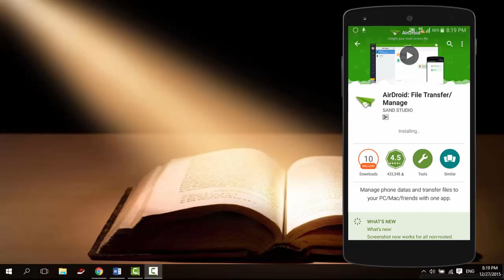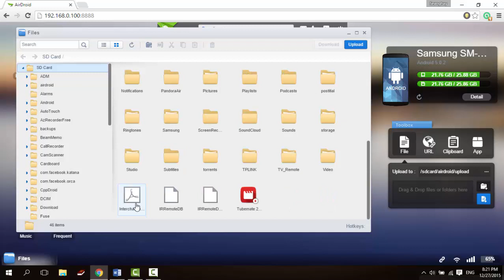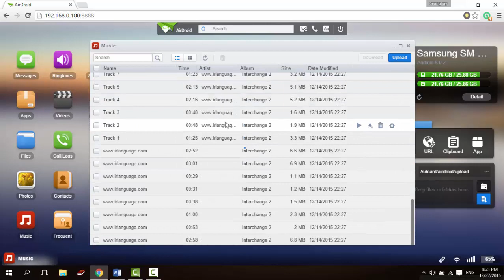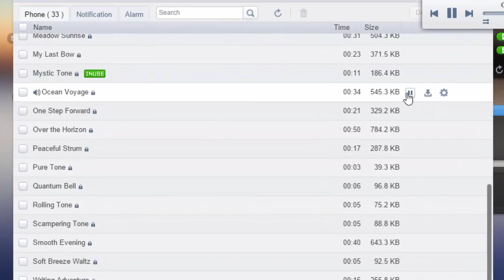HOW TO USE AIRDROID ON PC (Control Android on PC)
AirDroid is developed for android devices. It lets you manage/transfer files from your android device to your computer.